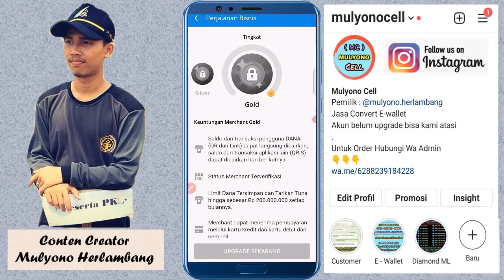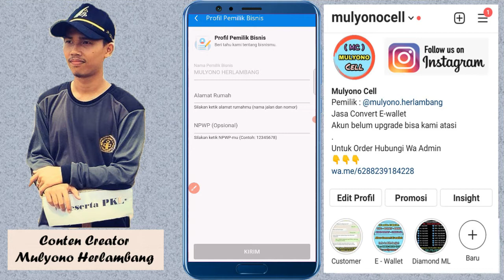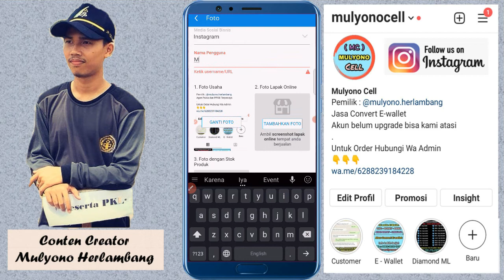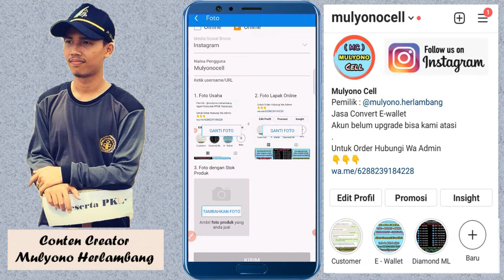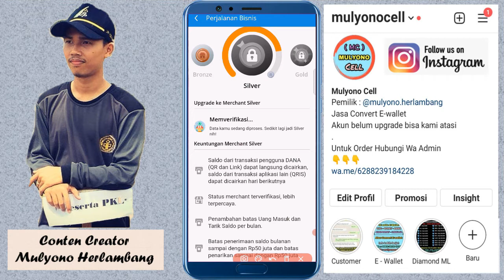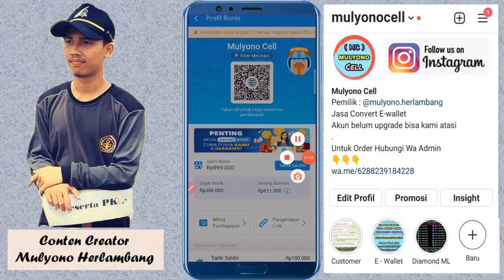Cara upgrade DANA BISNIS ke Merchant SILVER dengan mudah dan cepat || Cocok untuk pembisnis dan UKM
Cara upgrade dana bisnis ke silver. bagaimana cara upgrade dana bisnis ke merchant silver. di video kali ini saya akan membahas cara upgrade di dana bisnis.
simak video penjelasannya berikut ini.
semoga bisa bermanfaat..

Cara daftar dana bisnis dengan mudah

Hai, aku mengundang kamu untuk mendownload DANA, gunakan kode da4fIn untuk mendapatkan hadiah atau klik

Tonton juga Cara upgrade dana ke premium

Tonton juga kumpulan video tutorial dana

Buat kalian yang mau jadi agen pulsa, token listrik, dan pembayaran yg lain, silahkan daftar dengan link berikut ini.. GRATIS loh guys..!!

dan Sukai Halaman facebook saya